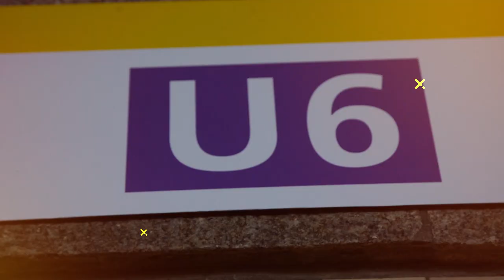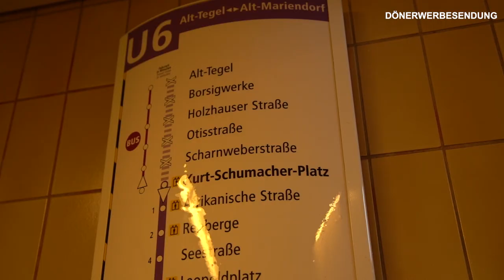U-Bahn Döner Berlin Kurt-Schumacher Platz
Wie gut sind die Dönerläden direkt an U-Bahnhöfen oder sogar in U-Bahnhöfen wirklich?
Ich teste jeden U-Bahn Döner auf der U6. Wo gibt es den besten Döner...den besten U-Bahn Döner?

Heute Halisl Gemüsekebap am Kurt-Schumacher Platz U6.

Hauta rinn Ihr Schleckermäulchen!